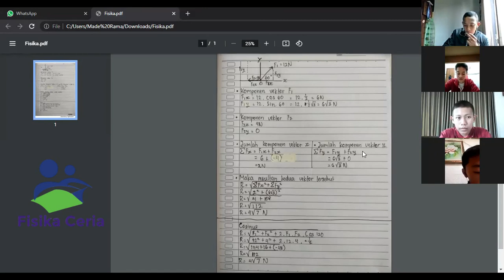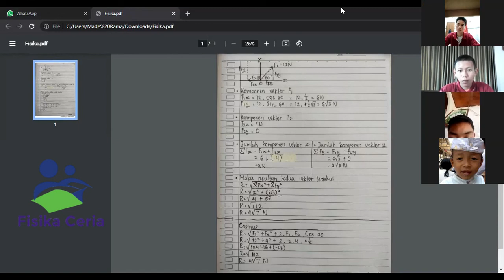Persentasi Siswa Menentukan Resultan Dua Buah Vektor | Fisika SMA Kelas 10